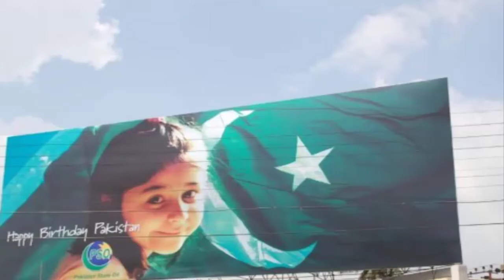How to Celebrate 14 August In Pakistan | Young Boys Interesting Things || Twist Voice